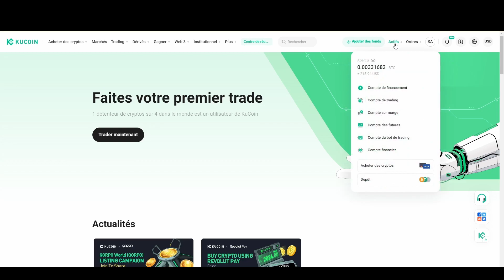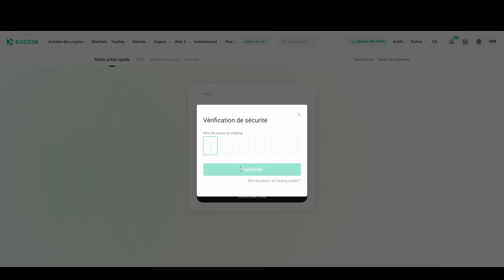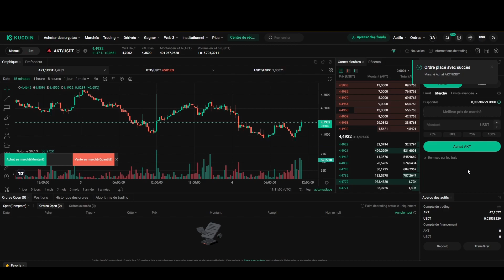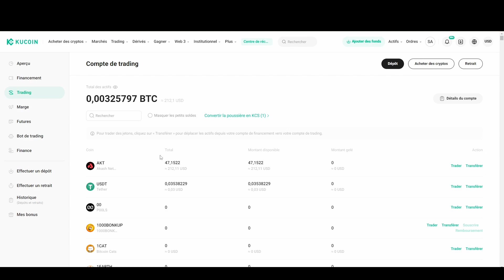Comment acheter des crypto sur Kucoin (Achat Akash Network)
Bon investissement à tous !

Gagne 20€ en t'inscrivant sur Trade Republic avec mon lien de parrainage